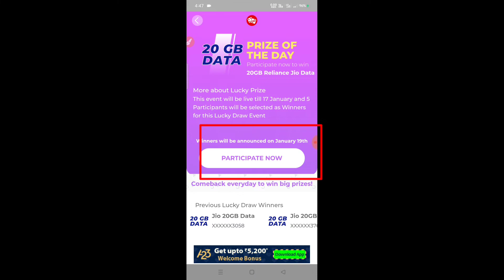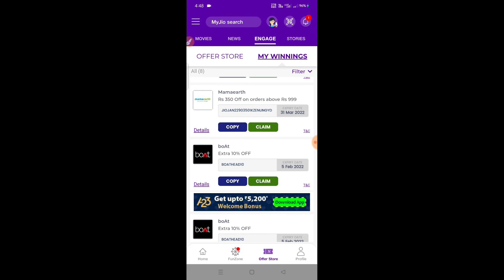Jio Sim पर ₹119 का Free Recharge Kaise Kare | Jio Sim Me ₹119 Free Recharge Activate Kare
Hi

Dosto Aaj Ki Is Video Me Maine Aapko Jio sim ke 119 rs free recharge plan ke bareme bataya hai free me recharge kaise kare,  Ummeed Hai Aapko Ye Video Bahut Hi Jyada Pasand Aayegi.

Jio Free Internet Data Tricks
Jio Free Internet Kaise Use Kare
Jio Free Internet Tricks Android